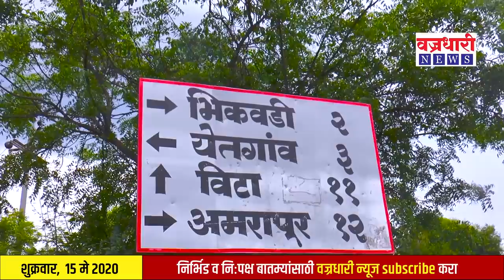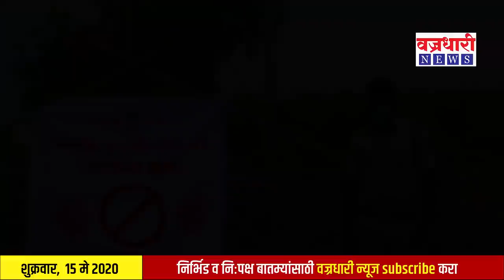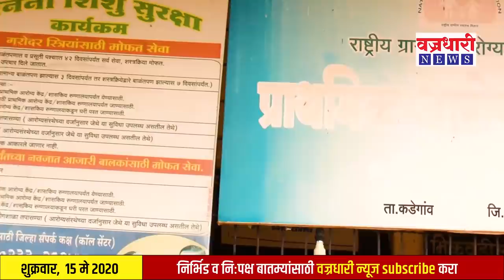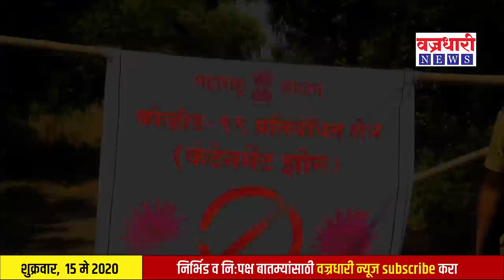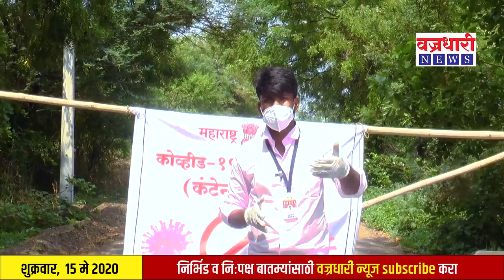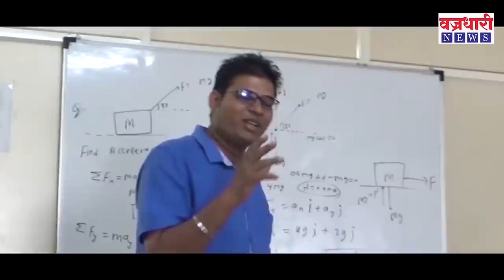कोरोनाचा शिरकाव झाल्यानंतर भिकवडी खुर्दची नेमकी परिस्थिती काय आहें? || वज्रधारी न्यूज़